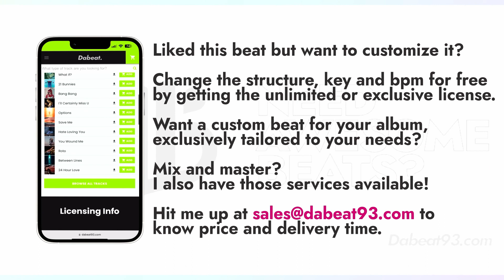[FREE] Summer Walker Type Beat | Giveon Type Beat | "Sextures" Slow RnB Type Beat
*Free downloads may only be used for demo/practice purposes. For Non-Commercial and Commercial publishing, you must buy a license.Any unauthorised use of the beat, including commercial use of tagged beats as well as unauthorised reselling, is considered a direct violation of the copyright law and is infringing upon the copyrights of the works of Dabeat93 . Under the fullest extent of the law, Dabeat93 reserves the right to take legal action or pursue financial compensation as a result of any breach or violation of the copyright policies.